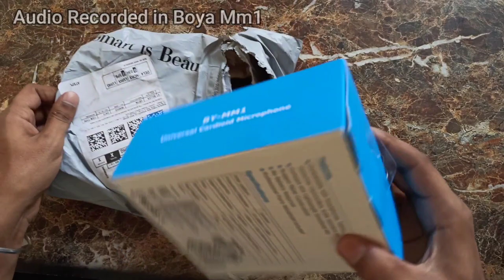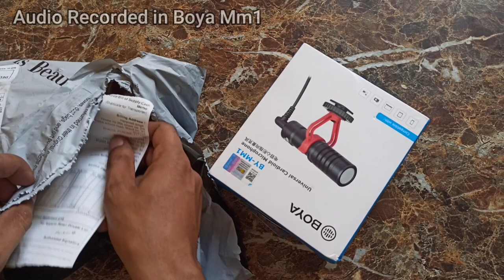|| Best Vlogging setup Under Rs 2500/- || My New Vlogging setup | Boya Mic | Harpreet Vlogs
your queries-

My Vlogging setup 2021
Rode mic price?
Best tripod under 500
cheap and best vlogging setup
how can we shoot a video on mobile
How to edit Your video
Vlogs channel
What Cameras to buy for YouTube / Vlogging / Photography ? My Budget Travel Vlogging Setup
BEST PHONE VLOGGING SETUP FOR BEGINNERS IN 2019🔥UNDER ₹2500 | BORABAZAR MUMBAI
Vlogging WITH MY PHONE FOR ONE DAY
BIR RAMGARHIYA
bought new camera from *youtube money*
My vlogging setup - Vlogging tips [mobile,dslr,gopro]
be shivam